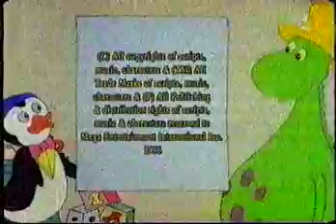Peter a Din 11 - Chcem sa s tebou priateliť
Peter & Din sk dabing
ep 11 I Wanna Be Your Friend